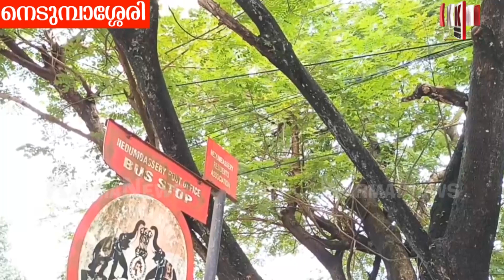KSEB ശബളം വാങ്ങി നെടുംമ്പാശേരി അഗ്നിഗോളമാകും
കർഷകന്റെ വാഴവെട്ടിയ കെ.എസ്.ഇ.ബിയുടെ മറുമുഖം, ശംബളവും കിംബളവും വാങ്ങി നെടുമ്പാശേരി വിമാനത്താവള ഗ്രാമം ഇവർ അഗ്നിഗോളമാക്കും ജാഗ്രത !!...